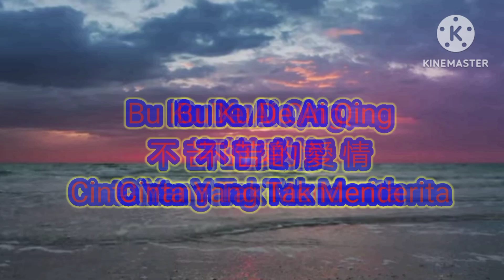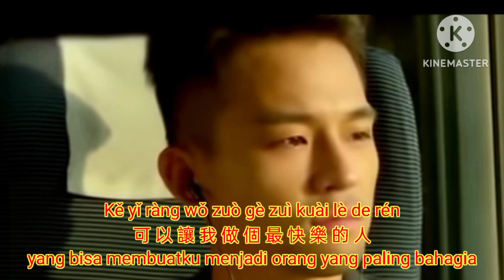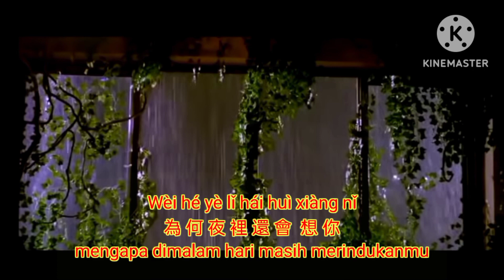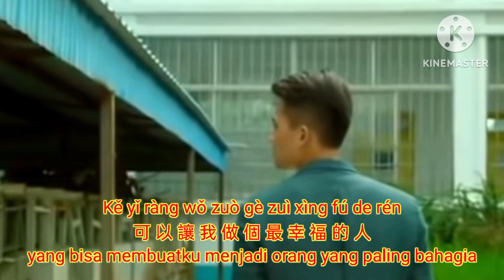Bu Ku De Ai Qing~不苦的愛情 (Cinta Yang Tak Menderita) ~~Liu Zhe ~六哲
Bu Ku De Ai Qing ~ 不 苦 的 愛 情
Cinta Yang Tak Menderita.
singer ~~Liu Zhe ~六哲